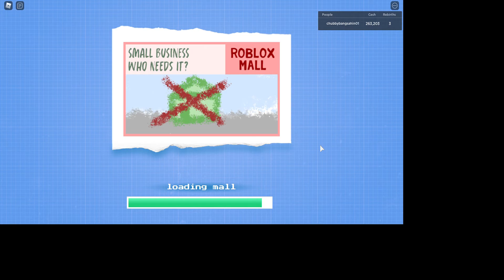roblox mall tycoon